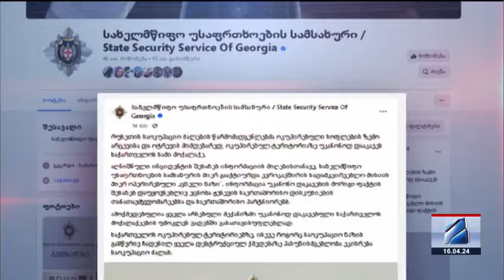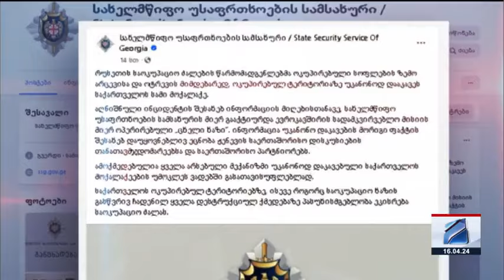კურიერი 9 საათზე-2024.04.16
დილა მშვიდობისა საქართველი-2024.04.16